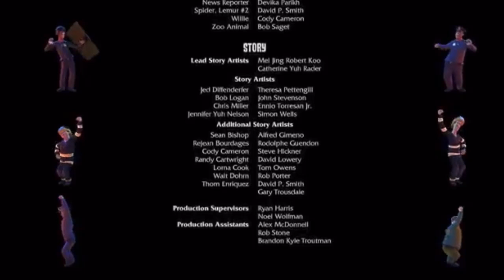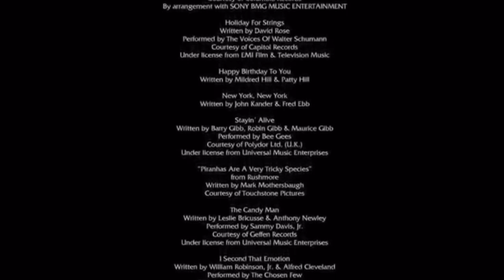The Simpsons Theater Madagascar End Credits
Requested by Simon brunker